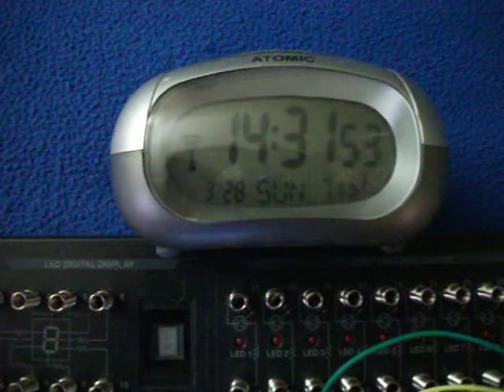My_First_Graphics_LCD.AVI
My First wiring up a GLCD RT12864J-1 from Adafruit.
I paid $24.00 for GLCD.

The Arduino Duemilanova 328 (ATMEL Atmega328P-PU)
I paid $65.00 for Arduino Starter Pack.

GOTO HERE for Cheaper Rate's !
$13.99  NEW !